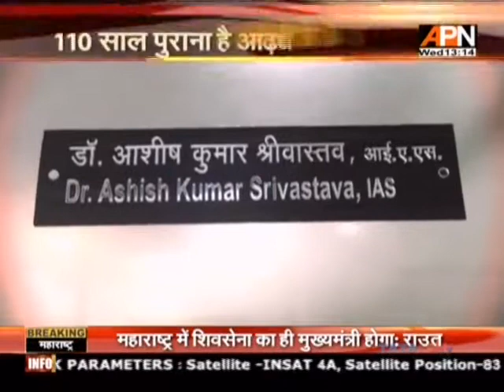देहरादून के ऐतिहासिक बाजार आड़त बाजार जल्द होगा स्मार्ट।।